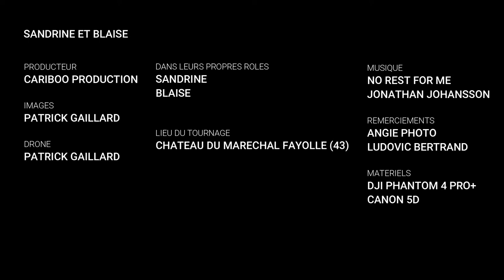Mariage de Sandrine et Blaise - Château du Maréchal Fayolle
Magnifique mariage de Sandrine et Blaise au Château du Maréchal Fayolle en Haute-Loire.